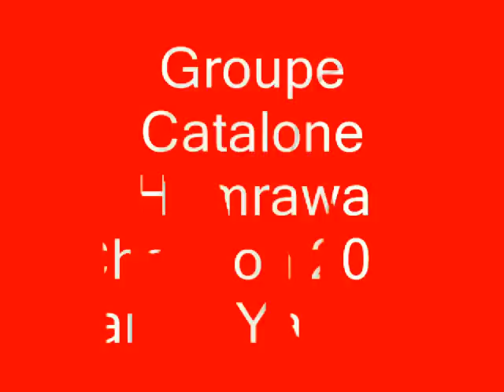Groupe Catalone Hamrawa Chanson 2011 Hamra Ya Mimti